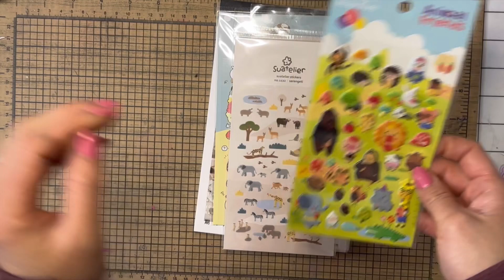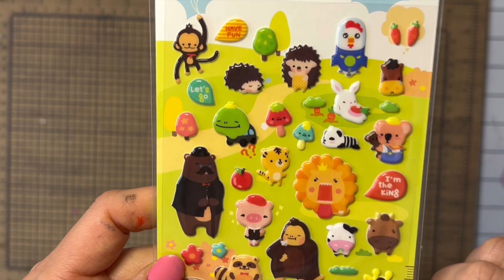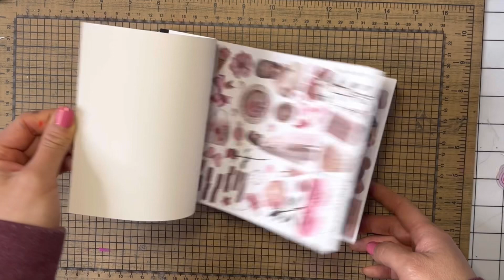FLIP THROUGH FRIDAY :: RANDOM ITEMS FOR MY HOBONICHI, ETC.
Friday is here! I’m sorry in advance for the rushed, poor quality of this haul video- but you’ll hopefully understand why when you hear my reasoning in the video. I wish you all a wonderful weekend of rest!

💝 Info on the BFF Sticker Club!
🛒Shopping with the BFF Sticker Club!